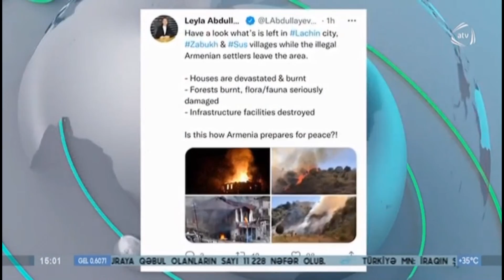Azərbaycan XİN Laçında meşələrin yandırılmasına münasibət bildirib